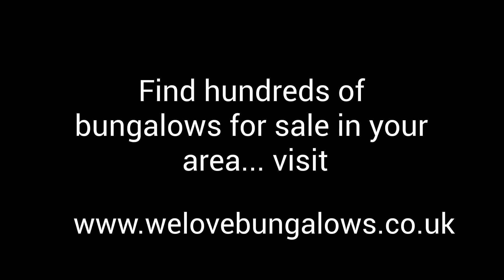bungalows for sale in earlswood birmingham